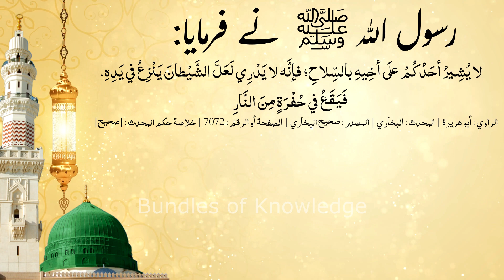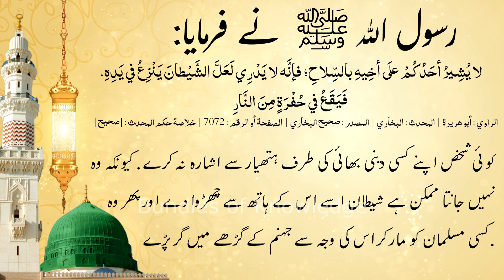Silsila e Hadees | کسی مسلمان بھائی کی طرف ہتھیار سے اشارہ نہ کرو | Bundles Of Knowledge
قال رسول الله صلى الله عليه وسلم:
" لا يشير احدكم إلى اخيه بالسلاح، فإنه لا يدري احدكم لعل الشيطان ان ينزع في يده، فيقع في حفرة من النار"

کوئی شخص اپنے کسی دینی بھائی کی طرف ہتھیار سے اشارہ نہ کرے. کیونکہ وہ نہیں جانتا ممکن ہے شیطان اسے اس کے ہاتھ سے چھڑوا دے اور پھر وہ کسی مسلمان کو مار کر اس کی وجہ سے جہنم کے گڑھے میں گر پڑے.

No one should point a weapon at any of his religious brothers. Because he does not know, it is possible that Satan will free him from his hand and then he will kill a Muslim and fall into the pit of hell because of that.